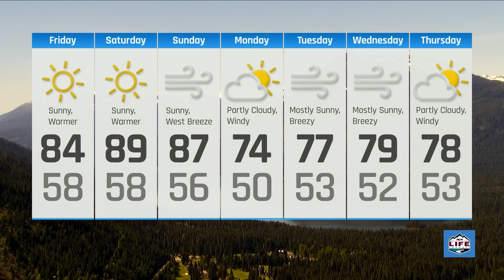NCWLIFE Weather 5-10-24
Hot This Weekend, Windy Next Week